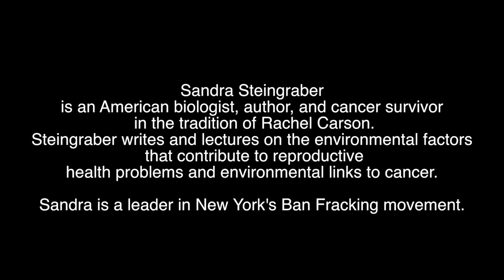Mark Ruffalo w Sandra Steingraber All-in (Not All of the Above) @ People’s Climate March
This video is about Mark Ruffalo w Sandra Steingraber All-in Not All of the Above - No Fracking Exclusive interview by Robert Malin